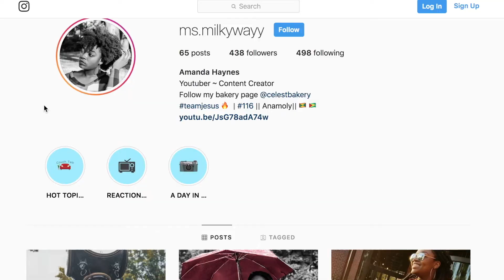The 100 1x11 "The Calm" | REACTION!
***OPEN ME***

In The 100 Season 1 Episode 11 "The Calm," we saw how the ark is trying to recuperate after the Exodus departure, Clarke and Finn and taken by grounders and WHERE THE HECK DID MONTY GO?!!

So sit back, relax, grab some schnacks and enjoy my reaction to The 100 Season 1 Episode 11.

If you want to get to know me a little check out my first channel video Thanks for stopping by, and I hope you stay for more!!